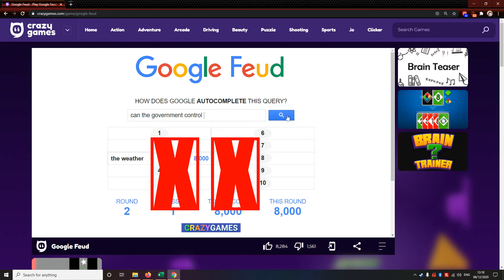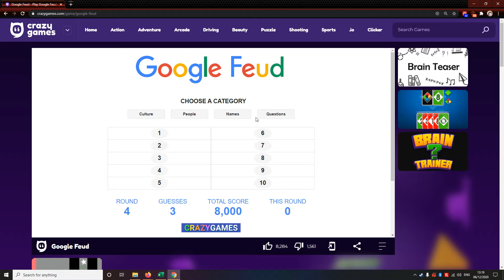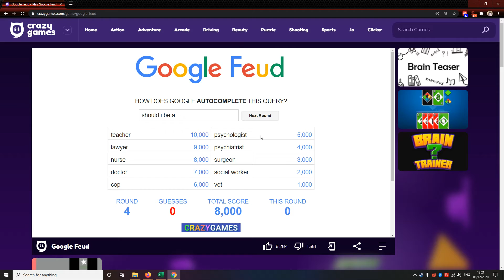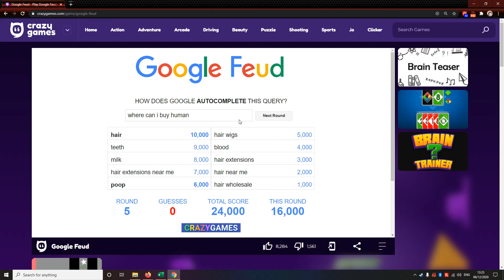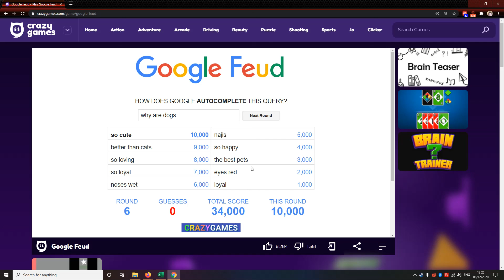Playing Google Feud for the first time.